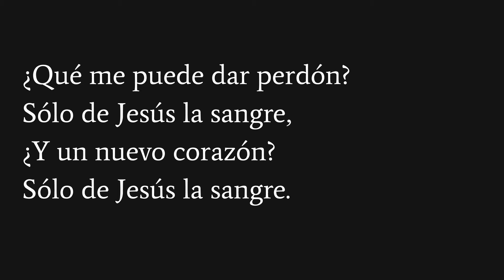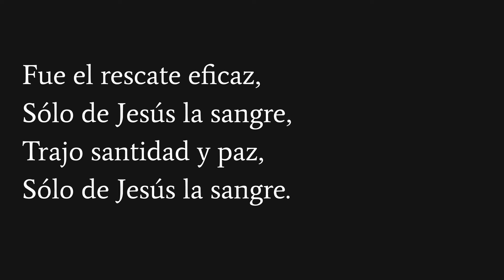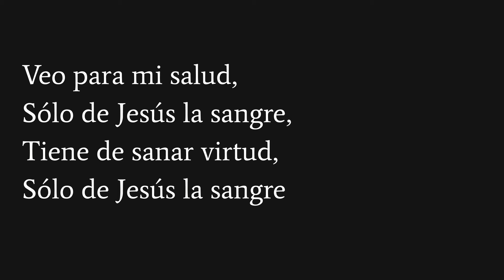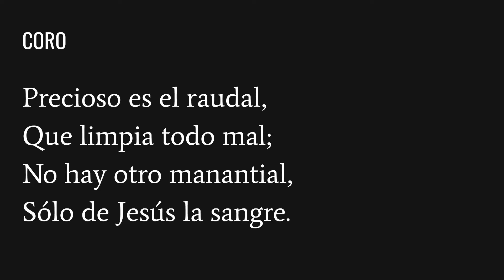¿Qué me puede dar perdón?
Letra: Robert Lowry (1876).
Traducción:  Howard W. Cragin.
Canto congregacional: Iglesia Bautista Reformada Los Lagos.